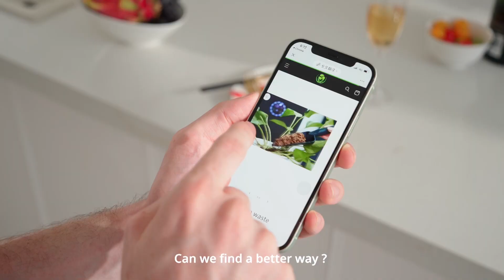Introduce GEME Composter, the world's first bio waste composter, the easiest electric composter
Odorless, silent electric compost bin. next generation of garbage disposal.
Completely different than other dehydrator based "composter" (lomi, vetamix food cycler)